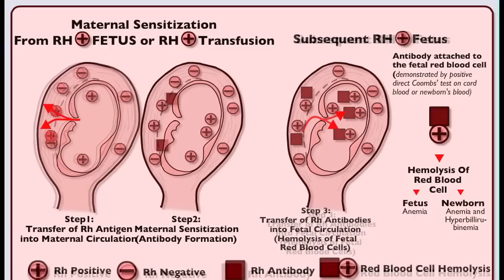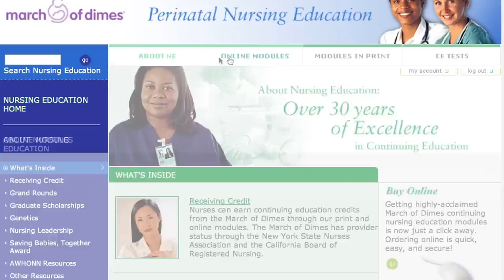Nurturing Nurses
March of Dimes Nurse of the Year Program